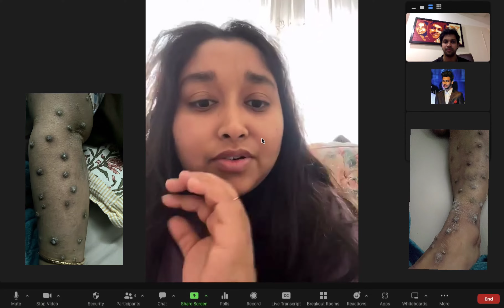How to Cure Lichen Planus Naturally & Permanently | Best Skin Treatment For Permanent Cure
Jyovis since 2005
• Specialised in Chronic & Incurable Diseases
• Treatments in 50+ Countries
• Treating 25k+ Patients Per Year